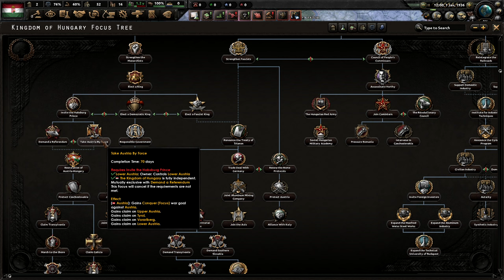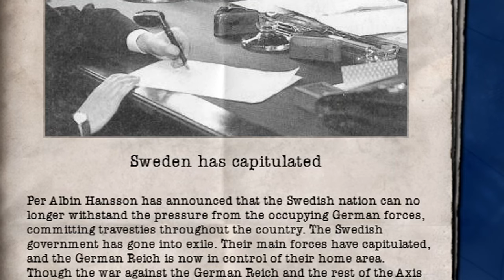I obeyed the Treaty of Trianon in HOI4?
Can I be a good boy and respect WW1 treaties, and obey the Treaty of Trianon as Hungary in HOI4?

Ever wanted to be a GOOD BOY in Hearts of Iron 4? Instead of being an evil moustache man, why not learn to respect the great powers and follow the Treaty of Trianon! Can

Video title: I obeyed the Treaty of Trianon in HOI4?

Hearts of Iron IV is a grand strategy wargame developed by Paradox Development Studio and published by Paradox Interactive. It was released worldwide on 6 June 2016. It is the sequel to 2009's Hearts of Iron III and the fourth main installment in the Hearts of Iron series. Like previous games in the series, Hearts of Iron IV is a grand strategy wargame that focuses on World War II.

Watch these HOI4 videos if you enjoy ISP, ISorrowProductions, AlexTheRambler, SpiffingBrit, or other great comedy HOI4 YouTubers. I'm trying my best to make content that you guys enjoy, and that I actually LIKE to make, so comments and feedback are always appreciated!